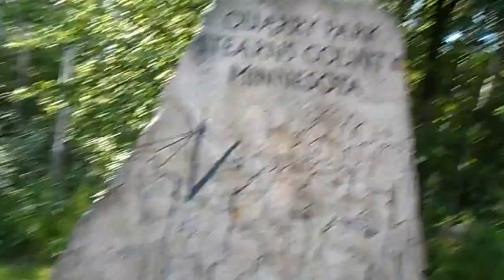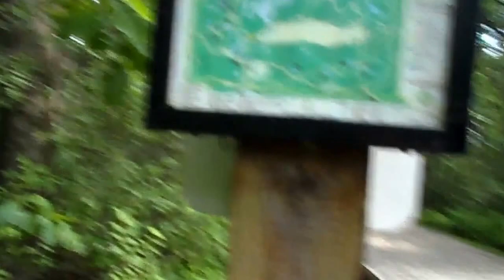Cliff Jumping at Quarry Park and Nature Reserve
06/25/2016- Quarry Park and Nature Reserve Cliff Jumping

Quarry Park and Nature Reserve is located in St. Cloud, MN. Decided to take the in laws and we went cliff jumping. As you can see, us girls did not jump because we cannot swim or at least wasn't comfortable with it. The boys are having fun and enjoyed it!